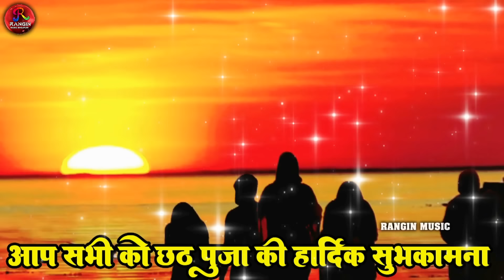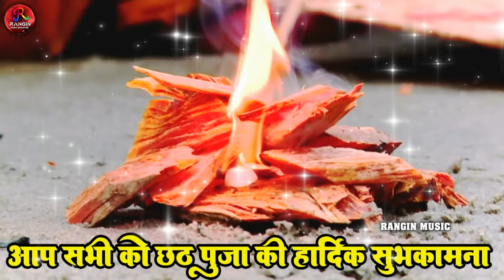छठ पूजा स्पॆशल गीत 2024 _Chhath Puja Song_Jukebox_Non Stop Chhath Puja Song2024 Chhath Puja New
Rangin Music Bhojpuri

2023 chhath geet bhojpuri song,
bhojpuri chhath geet 2024,
chhath geet bhojpuri song 2023,
chhath geet bhojpuri mein 2023,
chhath ke geet chahie 2023 ke,
2023 ka chhath puja gana chahie,
chhath wala gana chahie 2024,
chhath wala gana chahie 2023 ka,
chhath puja ke geet chahie 2024 ka,
chhath geet 2023 dj song,
chhath ke gana 2023 dj,
chhath puja gana 202 dj,
chhath gana 2023 dj,
chhath ke gana 2023 dj mein,
chhath gana 202 dj song,
chhath ke gana 202 hd,
jay chat maya,
chhath geet new 202,
chhath geet 2023 khesari lal,
chhath geet 202 ka naya,
chhath geet 2023 ke pawan singh ke,
chhath geet 2023 ka bhojpuri,
chhath geet 2024 khesari lal yadav,
khesari lal chhath geet 2024,
khesari lal yadav chhath geet 202,
khesari chhath geet 2024,
2023 ka chhath geet khesari lal yadav,
pawan singh ke chhath geet 2024,
pawan singh ke new chhath geet 2023,
shilpi raj ka chhath geet 2024,
pramod premi ke chhath geet 2024,
latest chhath geet 2024,
chhath gana 2023 khesari lal yadav,
chhath geet 2024 mein,
chhath puja ka gana 2023 mein,
chhath maiya geet 2023,
maithili chhath geet 2023,
chhath puja ke geet 2023 mein,
chhath gana 2023 ke dj mein,
chhath ke gana mp3 2023,
chhath puja gana mp3 2023,
chhath geet 2023 ke naya mein,
chhathi mai ke geet 2024,
chhath ke geet 2023 mein,
chhathi mai ke geet 2024 mein,
2023 ka chhath geet mp3,
2023 ki chhath puja ke geet,
2023 ka chhath geet video,
2023 ka chhath puja geet video,
chhath geet 2024 wala,
chhath puja gana 2024 wala,
chhathi mai ke gana 2023 wala,
chhath puja wala geet 2024,
chhath puja ka gana 2023 wala,
chhathi mai wala gana 2023,
chhath ke gana 2023 wala nayaka,
chhath wala geet 2023,
chhath 2024,
chhath ka geet 2024,
2022 ke chhath geet,
pawan singh ke chhath ke gana 2023 ke naya,
pawan singh ke chhath puja wala gana 2023 ka,